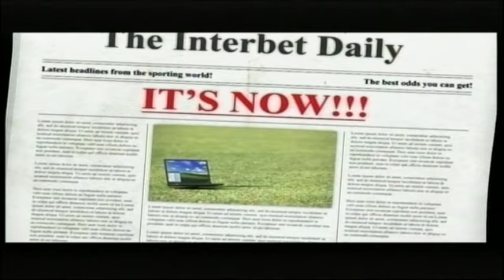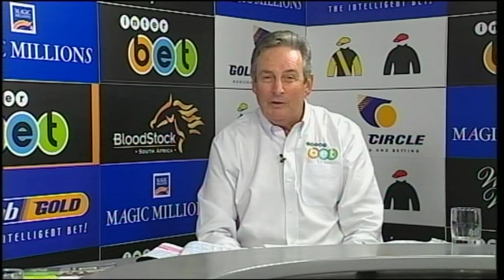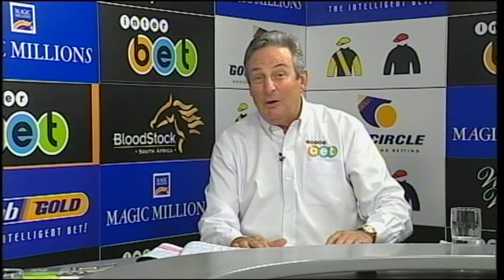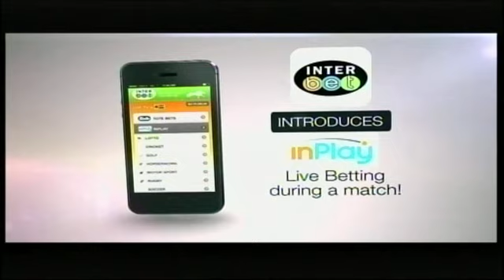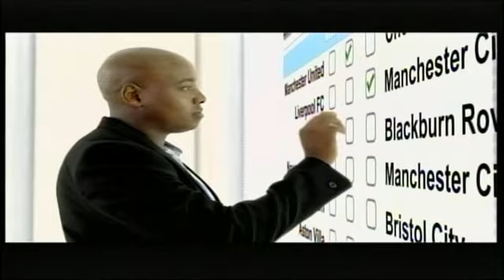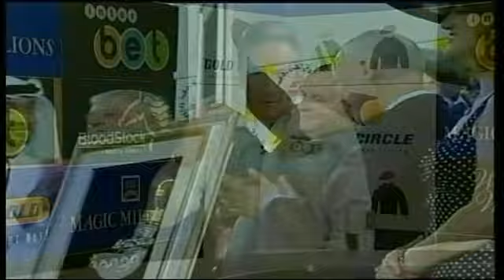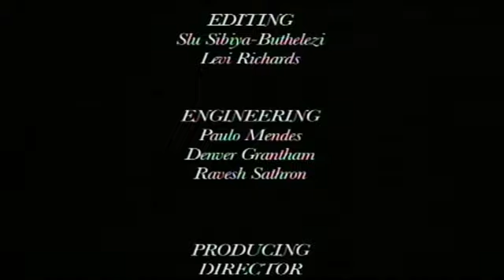Winning Ways Show 20151221